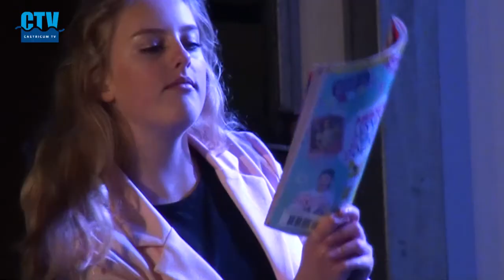C-TV: Spel der Engelen in Castricum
CASTRICUM – Op het plein voor de Pancratiuskerk werd zaterdagavond het Spel der Engelen opgevoerd door leerlingen van het Bonhoeffer College. Een registratie daarvan is nu te zien op C-TV.
Tijdens Candlelight Shopping stond het plein voor de Pancratiuskerk stampvol en de reacties die het spel en de muziek uitlokten, waren zeer enthousiast . De complimenten vlogen de spelers en muzikanten na de voorstelling om de oren. Dat smaakt naar meer volgens organisator Hanneke Klinkert, regisseur Ellen Philips en dirigent Klaas Sabel.